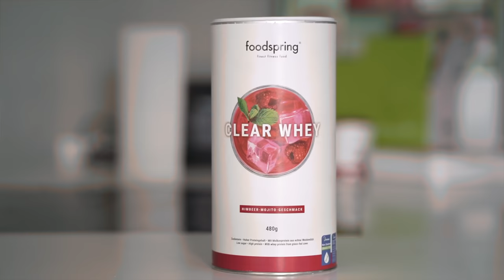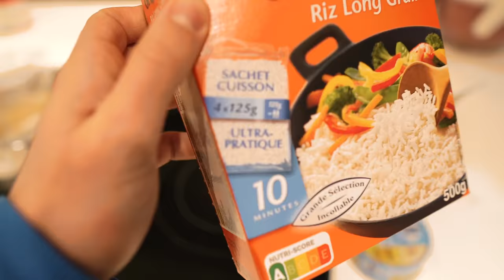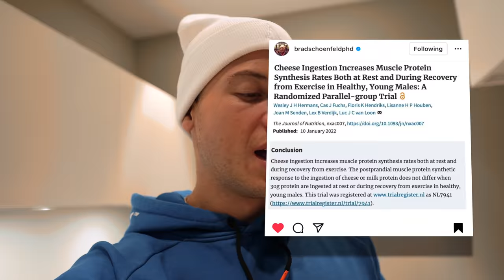FULL DAY OF EATING (REALISTICO) DIETA A CONTROLLO FLESSIBILE | The Rebuild Ep.2